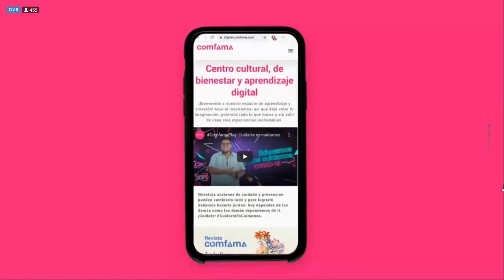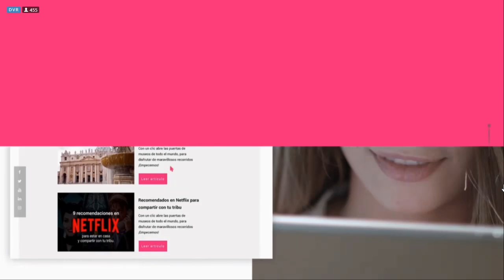200 venezolanos han retornado a su país desde Itagüí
Gracias a un corredor humanitario creado desde la alcaldía de Itagüí, 200 venezolanos han retornado de manera voluntaria a su país. El coronavirus los obligó a renunciar al sueño de construir un nuevo futuro con sus familias.